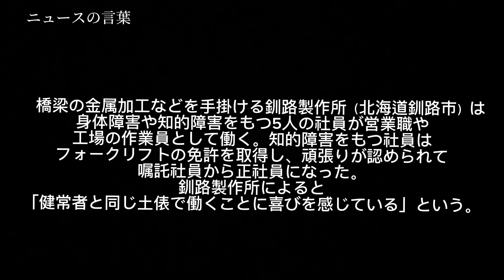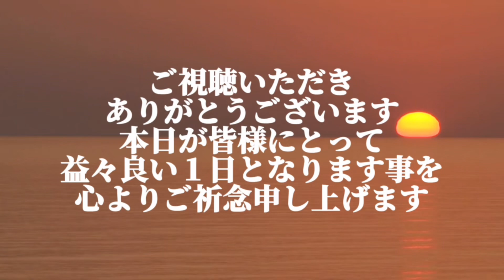障害者雇用、やりがい充実で離職を防止#障害者雇用#中小企業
〈小さくても勝てる〉障害者雇用、やりがい充実で離職を防止
キャリア支援へスキル表　個性見極め業務の幅拡大

2024/9/12(木)

　障害者が仕事にやりがいを感じたり、スキルアップしたりできる職場を目指す中小企業が増えている。抱える障害によって少しずつ対象は異なるものの、社員の個性を考え信頼関係を築くことが休職や退職を防ぐ一歩になる。専門家は「法定雇用率を満たすための数合わせではなく、戦力と考えて処遇することが大切」と訴える。

　電子部品製造のフカサワ（静岡県長泉町）は全従業員の1割に相当する5人の障害者を雇用する。その1人、耳が不自由な男性従業員は電子機器の組み立てに関する国の技能検定に合格し、2人の健常者の指導役を務める。フカサワの深沢好正会長は男性従業員が「『頼りにされていることがうれしい』と語っていた」と打ち明ける。
　フカサワは障害者を含む社員全員のキャリアアップを支援するため、スキル表を作成する。スキル表をみると、はんだ付けや組み立てといった会社が求める技能の習得度合いが一目で分かる。社員が次に習得したい技能をイメージしやすくする狙いがある。

　深沢氏は「仕事である以上、障害の有無に関わらず会社に貢献してもらわないといけない。彼らの能力を引き出すことは経営者の役割だ」と強調する。その上で、5人のうち知的障害をもつ2人が働きやすい職場づくりは男性従業員とは別のアプローチが必要だったと説明する。
　2人は電子部品の寸法をそろえるなど簡単な加工を担う。ほかの生産担当の社員と同じように当初は本社の1階で作業していたが、数年前に2人の作業場を事務職が働く2階に変更した。

　以前は2人が任された仕事を終え手持ち無沙汰になったり、集中力が切れて作業を中止したりしても、繁忙期は他の生産担当が自らの作業に追われて状況を把握できない課題があった。2階に移ることで事務職が常に2人に目を配るようにした。

　手持ち無沙汰の時間は2人にとっても居心地が悪い。周囲からサボっていると思われるリスクもある。現在は2人が手をとめ続ければ、事務職が1階の生産担当のリーダーを呼んで次の作業などを指示してもらう。事務職が2人の仕事の習熟度をみて、必要に応じて正しい作業方法を教えることもある。

　プラスチック袋を製造する船場化成（徳島市）は2019年から障害者の雇用を本格的に始めた。以前は国の法定雇用率を上回るために雇用していたと語る美馬直秀社長は「現在は戦力として働いてもらっている」と力を込める。知的障害者を中心に8人が働く。

　小売業や製造業などからプラスチック袋の引き合いが強く、以前は生産が注文に追いつかなかった。美馬氏は「売上高は増えても仕事の負荷を理由に社員が辞めてしまい、残った社員にさらに負荷がかかっていた」と語る。人事改革の一環で、障害者を戦力として処遇するようになった。

　障害者と向き合う上司が毎日のように変わる職場をてこ入れし、安心して働けるように努めた。それまで日替わりの上司はどんな仕事を任せればよいか分からず、ミスを恐れた。その結果、段ボールの組み立てなど単純作業ばかり集中した。

　当時働いていた4人は同じ作業の連続に嫌気がさし、次第に休みがちになった。4人のうち2人の出勤率は5割ほどに低下した。

　現在は1人の上司が全員の個性を見極め、検品や梱包を任せる。機械を使った袋の加工や商品サンプルの管理といった具合に業務内容を増やし、現場から「こんな仕事は頼めないか」と依頼もくるようになった。美馬氏は「変わったのは会社と障害を抱える社員との信頼関係。戦力が増えたことで人手不足の問題も緩和した」と話す。

　橋梁の金属加工などを手掛ける釧路製作所（北海道釧路市）は身体障害や知的障害をもつ5人の社員が営業職や工場の作業員として働く。知的障害をもつ社員はフォークリフトの免許を取得し、頑張りが認められて嘱託社員から正社員になった。釧路製作所によると「健常者と同じ土俵で働くことに喜びを感じている」という。